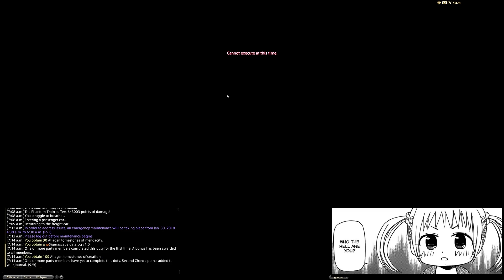[NaCL] O5S Clear (Brd POV)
Cleared 01/30/2018 @ 7:14am EST, fun fight.
Took about 3-4 pulls, I didn't keep track.